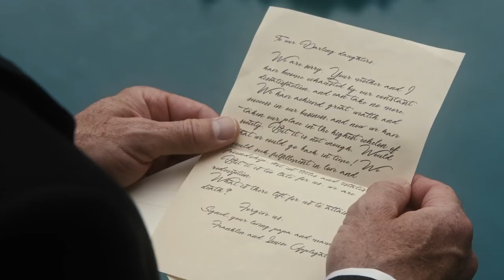Murdoch Episode 8, "Drowning in Money", Preview | Murdoch Mysteries: Season 12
Murdoch suspects murder at what first appears to be a double suicide.

About Murdoch Mysteries:
Based on novels by Maureen Jennings, "Murdoch Mysteries" follows young detective William Murdoch. In a series of stories taking place in Toronto during the 1890s and early 1900s, several challenging murder cases arise. Murdoch uses up-and-coming forensics techniques and an unconventional approach, which often elicit skepticism from his fellow officers and his boss. Coroner Julia Ogden becomes Murdoch's number one ally, and they make a top-notch team, but he must struggle against tradition and prejudice to solve some of the city's most-gruesome murders.